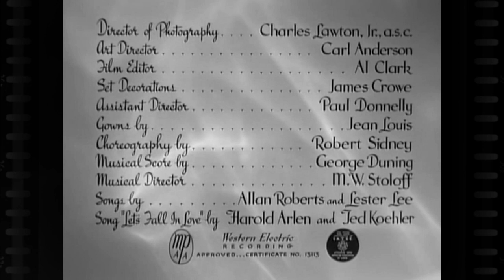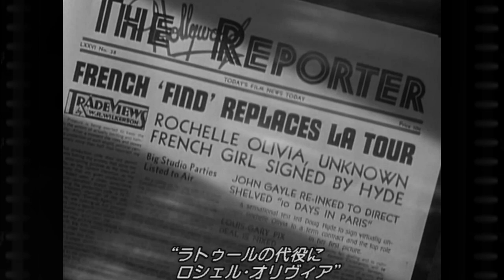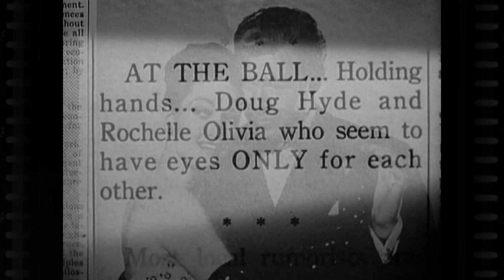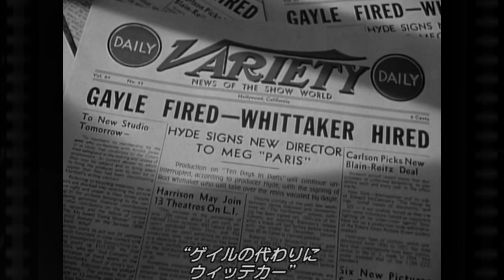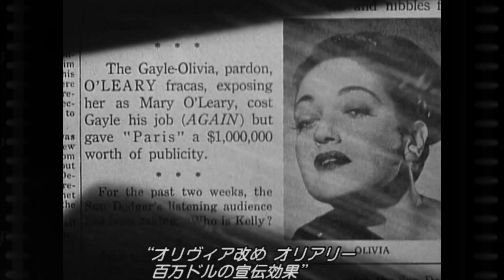一寸おフランス風 (1949) Slightly French -ドロシー・ラムーア / 日本語字幕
_/_/DigitalRearview_/_/ ミュージカル ロマンス コメディー
Directed by Douglas Sirk
Writing Credits
Karen DeWolf ... (screenplay)
Herbert Fields ... (story)
Cast (in credits order) complete, awaiting verification
Dorothy Lamour ... Mary O'Leary aka Rochelle Olivia
Don Ameche ... John Gayle
Janis Carter ... Louisa Gayle
Willard Parker ... Douglas Hyde
Adele Jergens ... Yvonne La Tour
Jeanne Manet ... Nicolette
etc.
DorothyLamour ドロシーラムーア